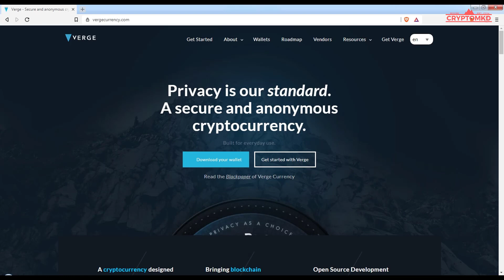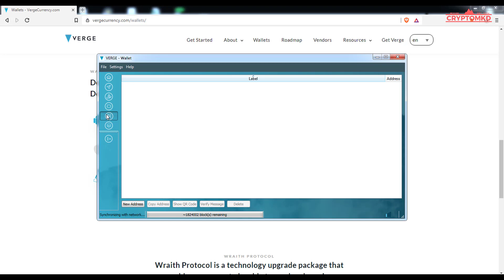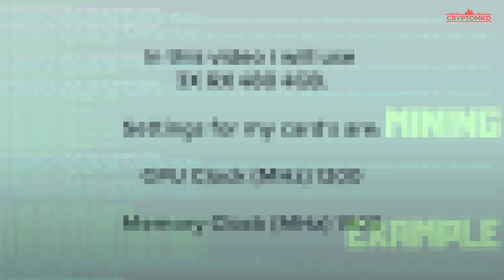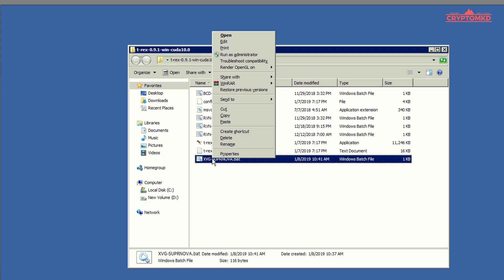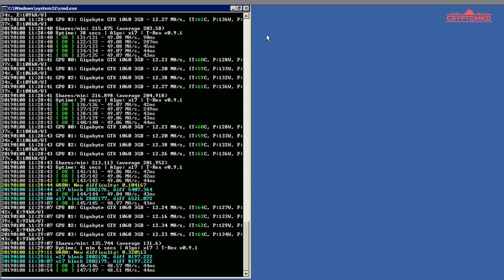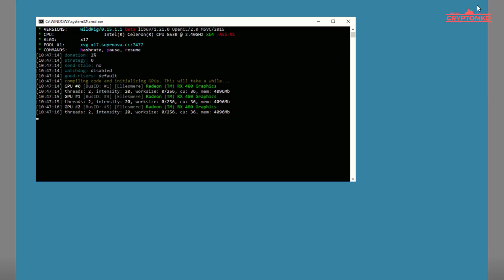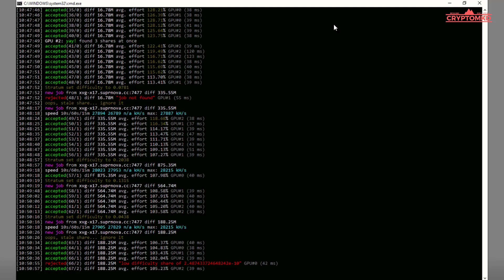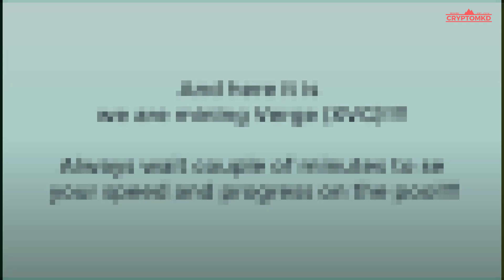How to start mining Verge (XVG) on pool with NVIDIA and AMD GPU's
Explained in details how to mine Verge (XVG) on pool with NVIDIA and AMD GPU's.

00:26 - Useful Links
01:05 - Mining Pools
01:28 - Wallet
04:20 - Mining Software
05:06 - GPU Drivers
06:00 - Mining Example
06:24 - nVidia Example
11:58 - AMD Example

MINING Software for mining Verge (XVG):

NVIDIA:
T-Rex NVIDIA GPU miner:

AMD:
WildRig Multi

For best results i recommend that you have installed
these drivers for your GPU's.

For mining Verge (XVG) with T-Rex NVIDIA GPU miner
my batch file is like this:

@echo off
:start
t-rex -a x17 -o stratum+tcp://xvg-x17.suprnova.cc:7477 -u cryptomkd.nvidiatest -p x
goto start

For mining Verge (XVG) with WildRig Multi miner

wildrig.exe --algo x17 --opencl-threads 2 --opencl-launch 20x0 --url stratum+tcp://xvg-x17.suprnova.cc:7477 --user cryptomkd.amdtest --pass x

SUQA
mining
expanse mining
SUQAmining
ethereum mining
ethereum classic
decred
dual mining
eth mining
etc mining
SUQA
XMV
bitcoin
btc
Ritocoin
RITO
monero
xmr
minergate
cryptonight
Ether-1
ETHO
SIA
Superior Coin
SUP
zclassic
Genesis
GENX
dcr
decred
decred mining
expanse
dash
Aeon
AEON
ethereum classic
etc
Musicoin
musicoin
music
cryptocurrency
ubiq
ubq
sigt
signatum
signatum mining
monero
xmr
neoscrypt
xvg
verge
hsr
hsrminer
purk
purkmining
wildkeccak
wildminer
ravencoin
rvn
x16r
x16s
Straks
STAK
Zcoin
XZC
Callisto
Callisto Network
CLO